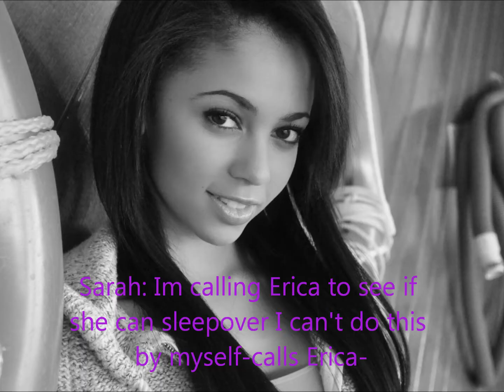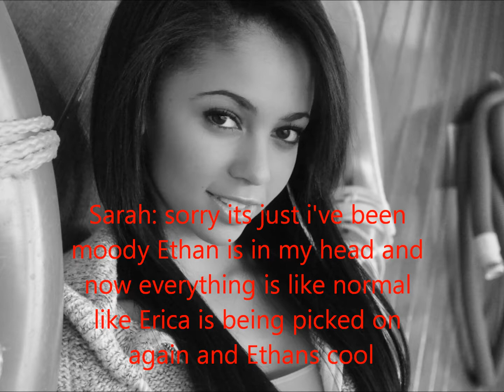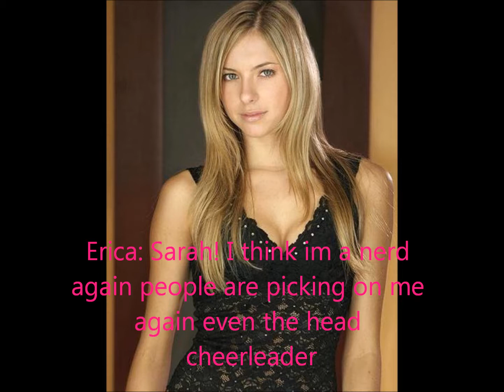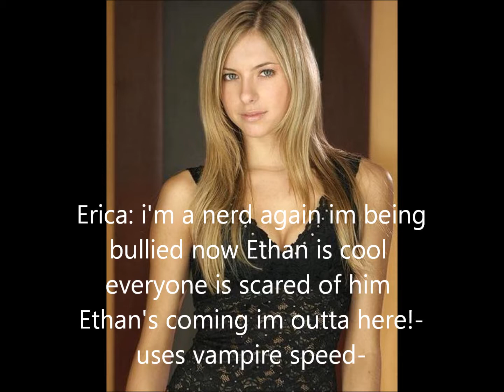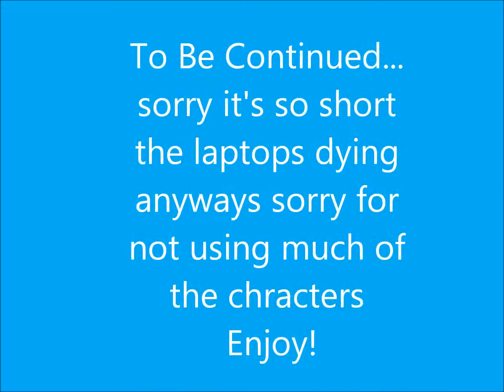My Babysitters A Vampire,Vampire life(mbav love story) Season 1 Ep 7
Hope you enjoy sorry its short the laptop was dying